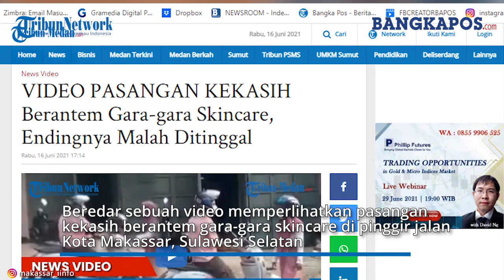VIDEO Pasangan Kekasih Berantem Gara-gara Skincare, Endingnya Malah Ditinggal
BANGKAPOS.COM - Beredar sebuah video memperlihatkan pasangan kekasih berantem gara-gara skincare di pinggir jalan Kota Makassar, Sulawesi Selatan.
Dalam video tersebut, sejoli yang mengendarai sepeda motor jenis Honda Scoopy berhenti di depan tempat perawatan kecantikan.
Wanita mengenakan kaos putih, celana dan jilbab berwarna merah muda itu lalu turun dari motor.
Diduga ia mengajak pacarnya masuk namun, si pria menolak mentah-mentah.
Keduanya sempat cekcok mulut, sambil beberapa kali wanita itu menarik tangan pacarnya.
Tapi, berulang kali juga si pria menolak dan tak turun dari atas motornya.
Tak berapa lama cekcok, pria itu lalu memberikan helm yang dilepas wanita itu.
Kemudian dia pergi meninggalkan pacarnya sendiri di depan tempat perawatan wajah tersebut.